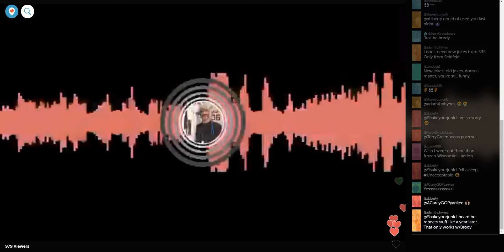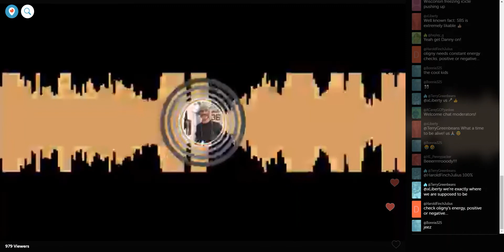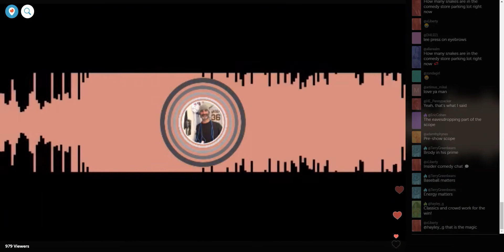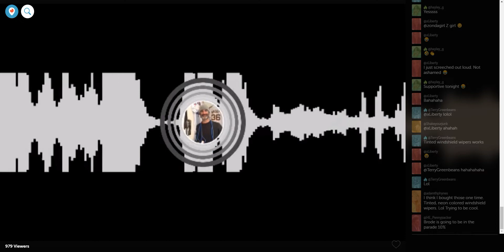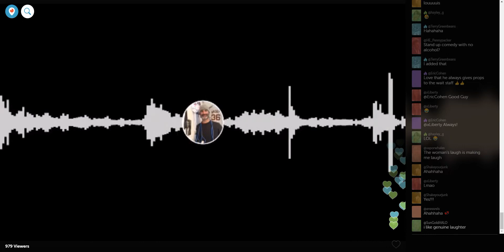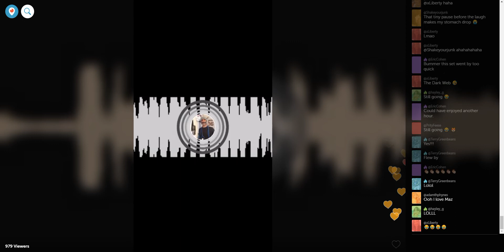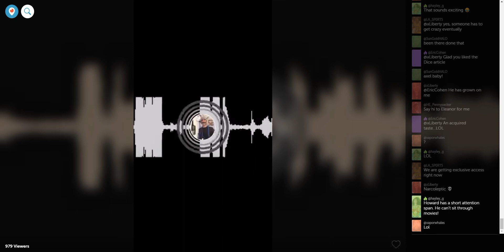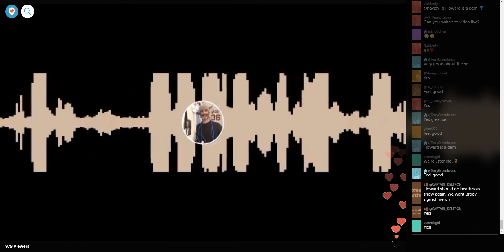01.27.19 Steven Brody Stevens Set Streamed via Periscope Full - With Comments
Audio Only